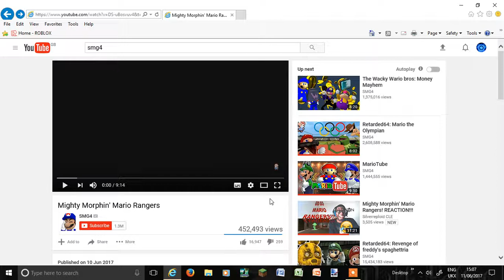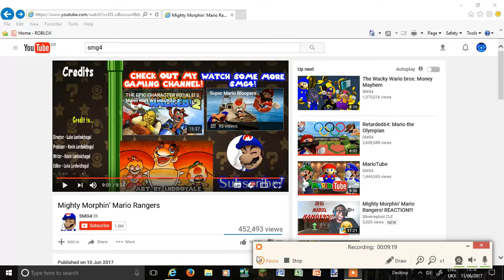SMG4 Mighty Morphin' Mario Rangers REACTION!!!!